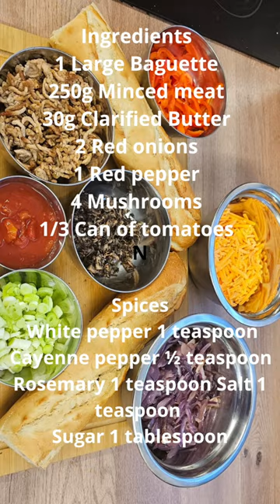Wspaniałe proste zapiekanki Wonderfully delicious casseroles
Cudownie pyszne zapiekanki

Składniki
1 Duży Bagietka
250g mięsa mielonego
30g Masło klarowane
2 Czerwone cebule
1 Czerwony pieprz
4 Grzyby
1/3 Puszki pomidorów
Żółty ser do wyboru
Przyprawy
Biały pieprz 1 łyżeczka
Cayenne Pepper 1x2 łyżeczki
Rosemary 1 łyżeczka
Sól 1 łyżeczka
Cukier 1 łyżki

Wonderfully delicious casseroles

Ingredients

1 Large Baguette
250g Minced meat
30g Clarified butter
2 Red onions
1 Red pepper
4 Mushrooms
1/3 Can of tomatoes
Yellow cheese of your choice

Spices
White pepper 1 tsp
Cayenne pepper ½ tsp
Rosemary 1 tsp